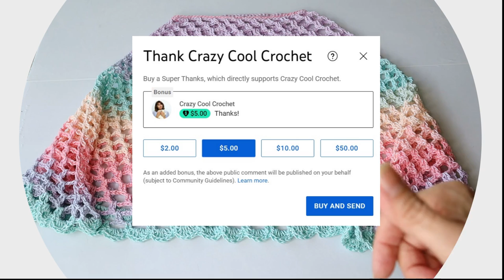Crochet Lacy Mesh Poncho - Great Beach Coverup!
This crochet mesh poncho is super versatile! Wear over a tank or a tee. Use as a beach coverup. Wear as a traditional poncho or as a cape-look poncho. Make it with a scallop border or with a fringe border! Very easy pattern!

PRINTABLE PATTERN

Crazy Cool Crochet is a participant in the Amazon Services LLC Associates Program, an affiliate advertising program designed to provide a means for sites to earn advertising fees by advertising and linking to Amazon.com

CROCHET MUST HAVES:

Materials:
Yarn used: Yarn Bee Sugar Wheel (Hobby Lobby)/Color Sparkle / 6 ounces size S - M / 9 ounces L - 1X
Crochet Hook G / 4.255mm
scissors

MY FICTION BOOK